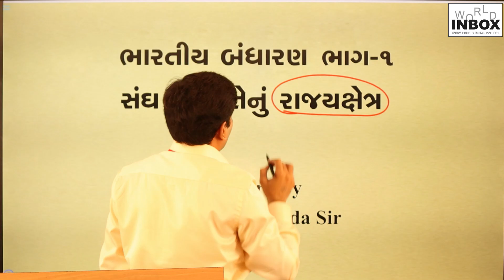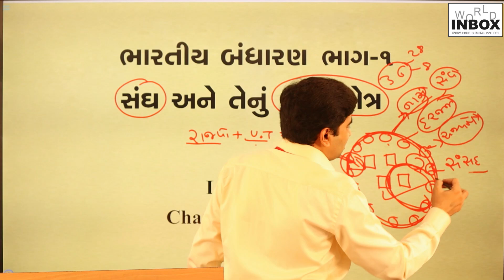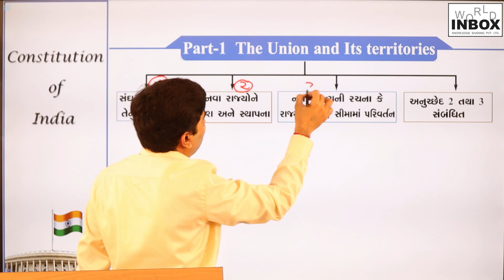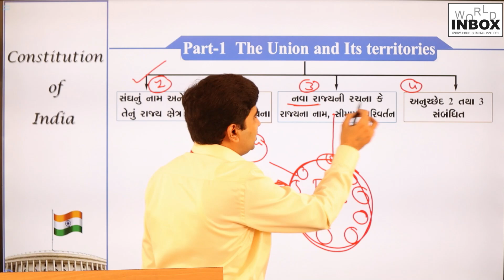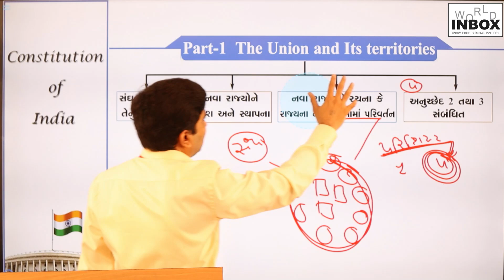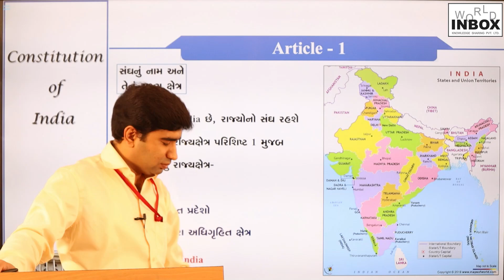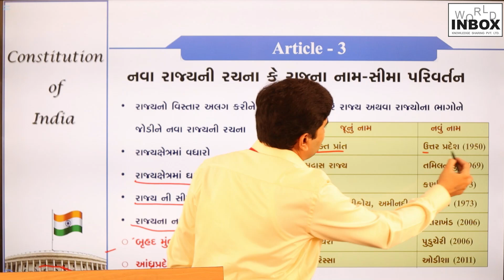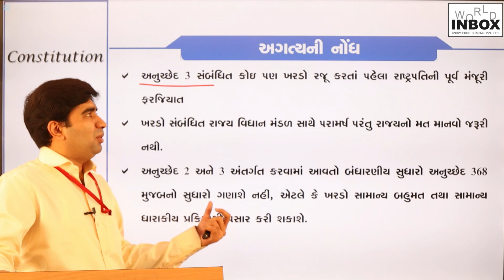ભારતીય બંધારણ ભાગ-1 સંઘ અને તેનુંં રાજયક્ષેત્ર અનુચ્છેદ 1 થી 4 - Lecture By Chandu Mevada Sir.